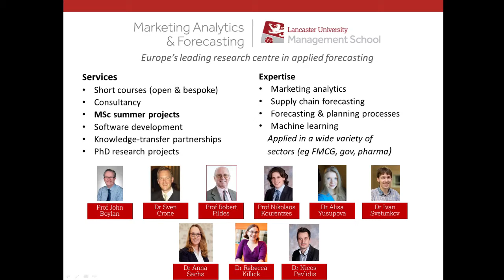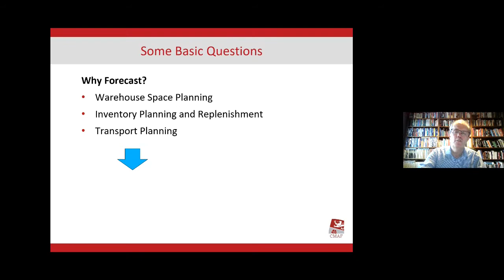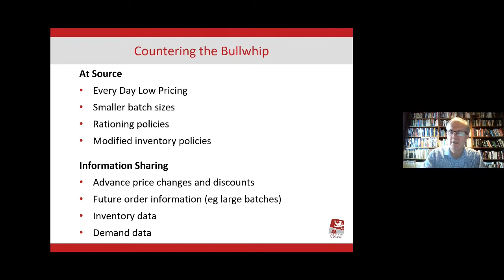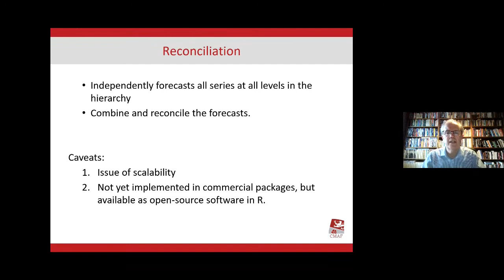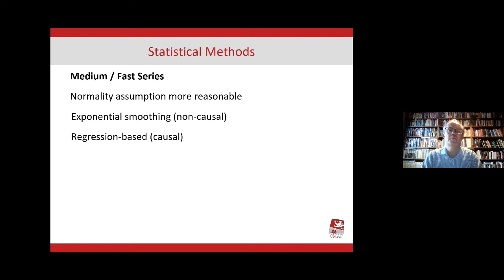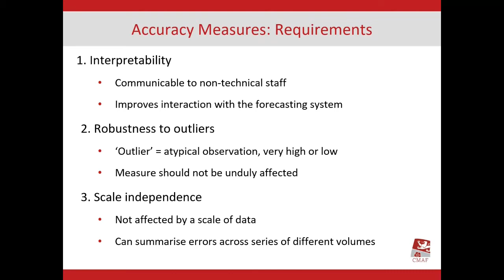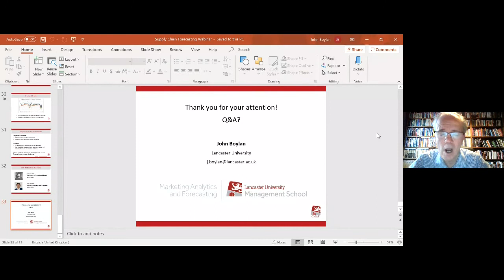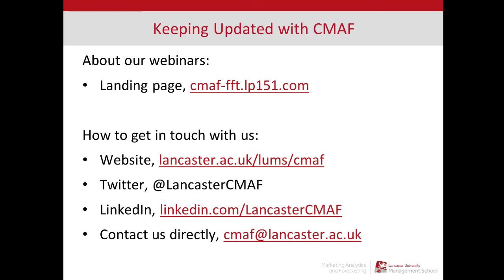CMAF FFT: Current Issues in Supply Chain Forecasting by John Boylan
This is the first webinar in the series of "Friday Forecasting Talks", hosted by Centre for Marketing Analytics and Forecasting of Lancaster University, UK.

The abstract: Forecasting demand has, if anything, become even more challenging over recent years, as product lives have shortened, distribution channels have become more varied, and inventory reviews have become more frequent. This webinar will address a number of key issues that should be addressed in today’s forecasting and inventory management systems. We shall look at data requirements and issues arising from inventory record inaccuracy. Then, we move on to performance metrics and ensuring that you have the right forecast accuracy measures in place for your organization. Advances in forecasting approaches will be reviewed, focusing particularly on methods that are suitable for short data histories. We also discuss appropriate responses to sudden shocks in demand histories, such as the shift in demand at the start of the Covid-19 pandemic. These shocks call for the effective combination of judgement and statistical evidence.

John Boylan is Professor of Business Analytics at Lancaster University. His research interests are focused on supply-chain forecasting and include intermittence, seasonality and information sharing. He is an Editor-in-Chief of the Journal of the Operational Research Society and President of the International Society for Inventory Research.